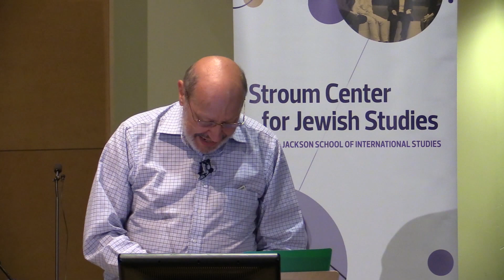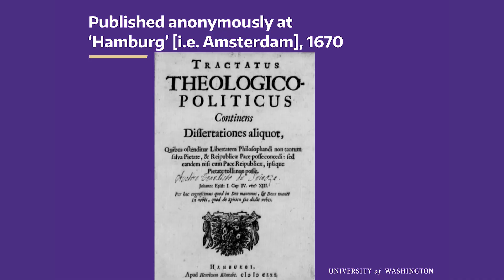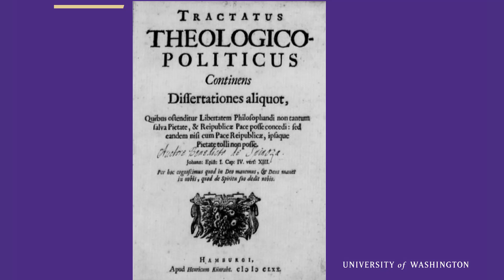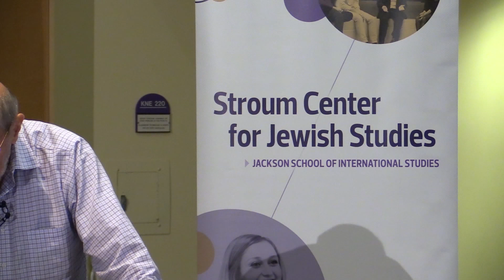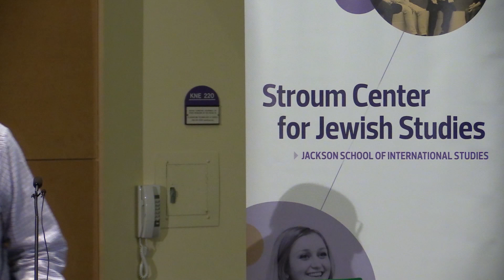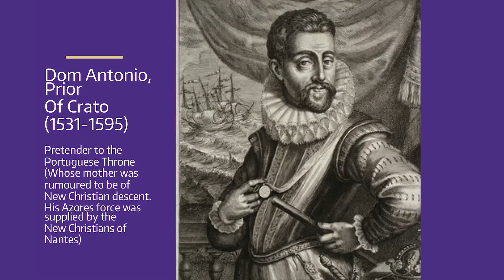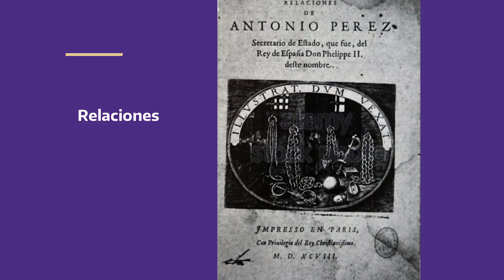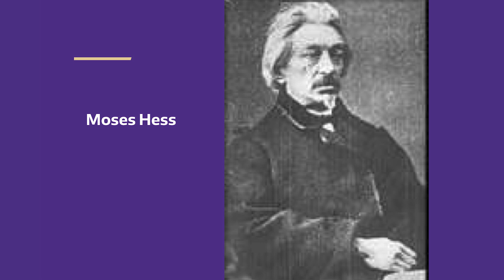Jonathan Israel: How Spinoza Was a Revolutionary Thinker- Stroum Lectures 2017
Jonathan Israel of the Institute for Advanced Study argues that Baruch Spinoza's ideas about religion were revolutionary-- and that they paved the way for the modern human rights movement.

This lecture was presented on May 21, 2017 as part of the annual Stroum Lecture series hosted by the Stroum Center for Jewish Studies at the University of Washington, part of the Henry M. Jackson School of International Studies.